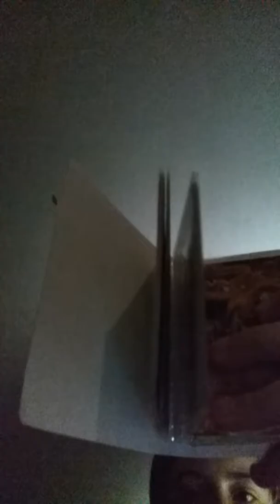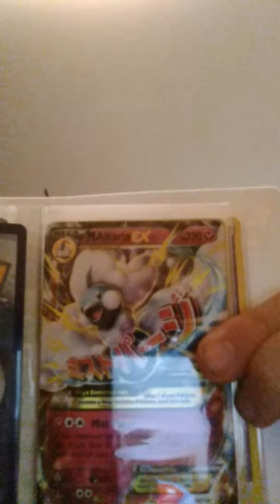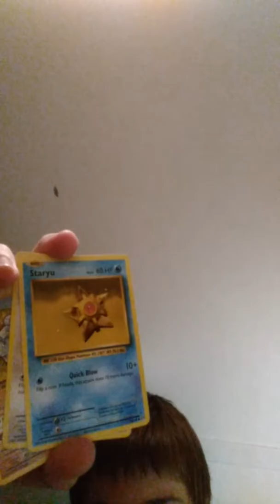Baddest asmr idiot ever